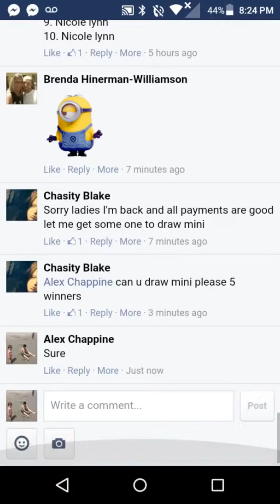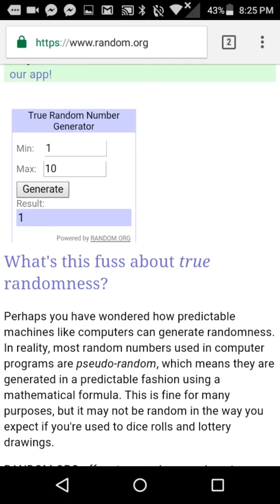Chasity unstoppables mini